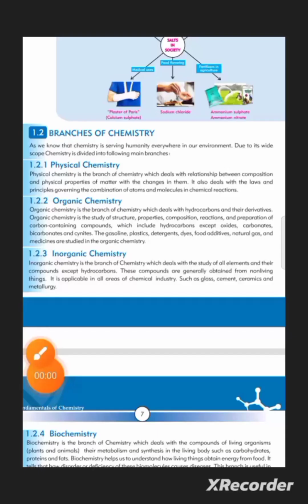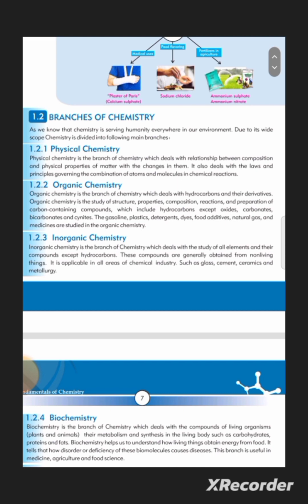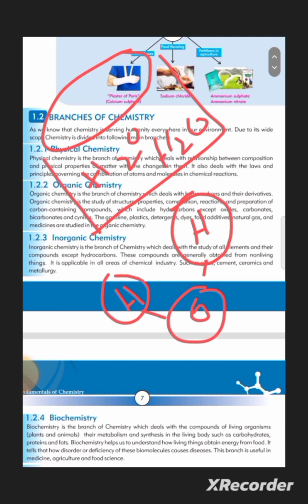physical chemistry//branches of chemistry class 9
branches of chemistry in urdu
branches of chemistry for class 9th
branches of chemistry class 9
9th class chemistry chapter 1
branches of chemistry class 9 in urdu
main branches of chemistry
branches of chemistry 9th class